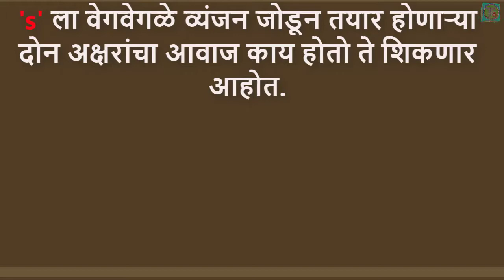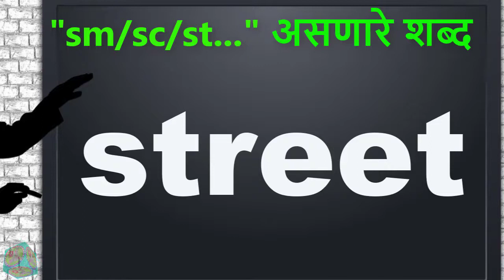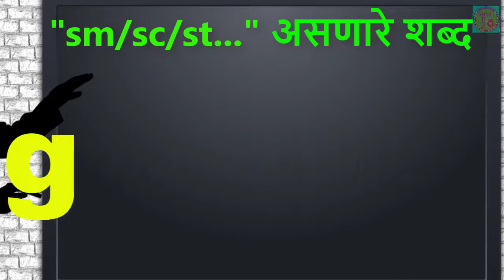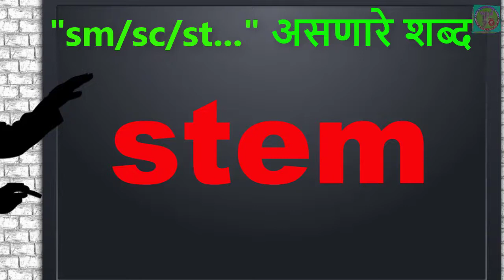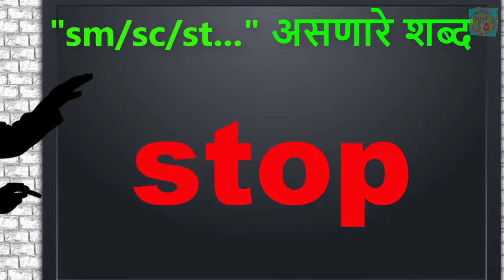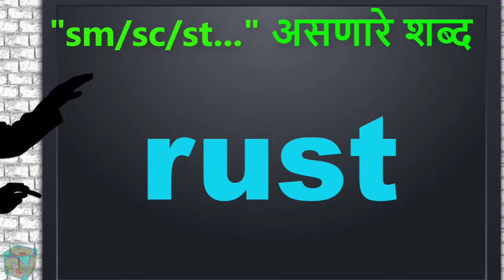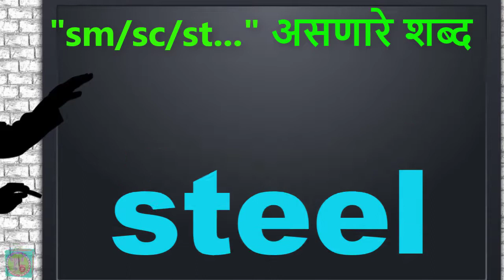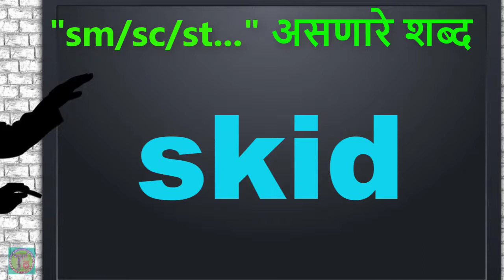Word Reading |sm/sc/st..sounds words | Easy way of English Reading |eduplus| eduplus sandip dahake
या CHANNEL च्या माध्यमातून आपणास नियमितपणे नवनवीन शैक्षणिक व्हिडीओ SHARE केले जाईल. हे एक EDUCATIONAL YOUTUBE CHANNEL आहे...

Subject-English

eduplus
edu plus
educational video
EDUPLUS
EDU PLUS
EDU+
EDU +